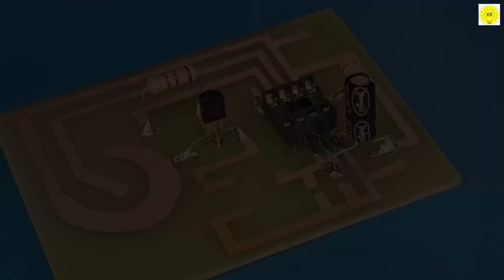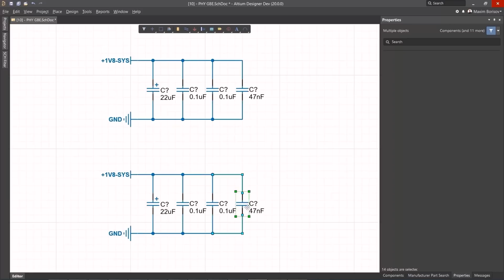how to make earthquake detector at home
To buy all tools from here 👇👇
In this video, we'll show you how to make an earthquake detector at home! This simple device can help you warning in advance of an earthquake, so you can take the necessary precautions.

If you're worried about the possibility of an earthquake happening in your area, then this video is for you! We'll show you how to make an earthquake detector from materials you likely have at home, and share tips on how to use it in case of an earthquake. Whether you're in a city or rural area, make sure you watch this video to learn how to make an earthquake detector!